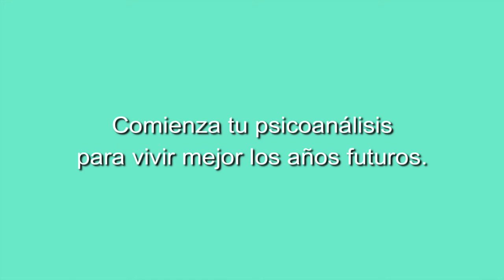136 ELLAS, CONVERSACIONES DIVERSAS: COMPAÑERISMO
136 ELLAS, CONVERSACIONES DIVERSAS: COMPAÑERISMO
TERTULIA DE MUJERES, POETAS Y PSICOANALISTAS. CADA MIÉRCOLES A LAS 22 HRAS EN GRUPO CERO TELEVISIÓN